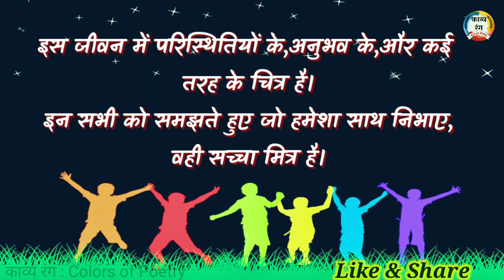दोस्ती पर स्टेटस l friendship day status l dosti status, friends status in hindi, dosti status